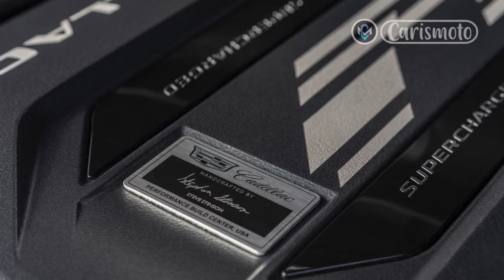2023 Cadillac Escalade V First Drive Review; V Max Achieved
2023 Cadillac Escalade-V First Drive Review: V-Max Achieved

2023 cadillac escalade v price,
2022 cadillac escalade,
cadillac escalade v blackwing,
2023 escalade v specs,
2023 escalade v colors,
cadillac escalade v horsepower,
new cadillac escalade v,
cadillac 2023 suv,

Regards,